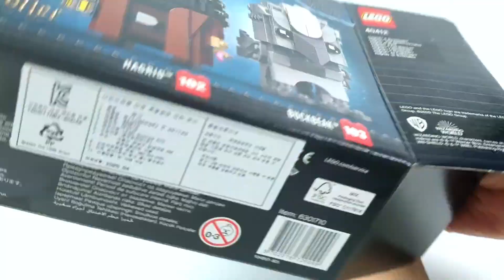레고 해리포터 40412 해그리드와 벅빅(Harry Potter Hagrid & Buckbeak) - 스피드빌드_Speed Build_레고매니아_LEGO Mania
오늘은 레고 해리포터 '75978 다이애건 앨리'를 구매하며 증정 받은 브릭헤즈 '40412 해그리드와 벅빅(Hagrid & Buckbeak)' 조립 영상을 준비했습니다.
엄밀히 말하면 브릭헤즈 제품인데 제가 수집하는 제품군이 아니라 해리포터 제품군으로 분류했어요^^
브릭헤즈는 딱히 기믹이나 설명 드릴 부분이 없어서 간단히 조립하는 과정을 찍어봤습니다.